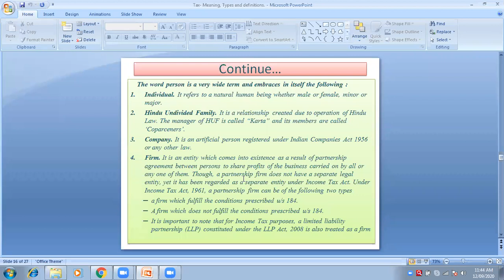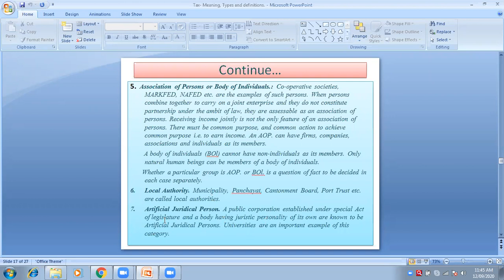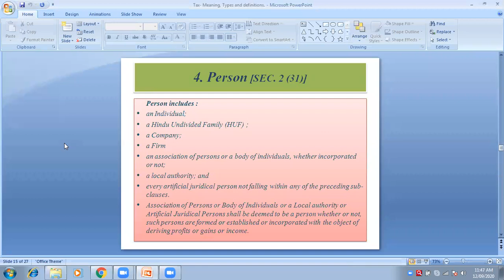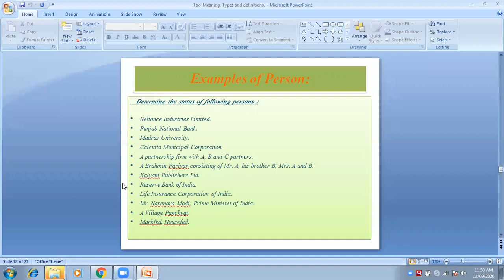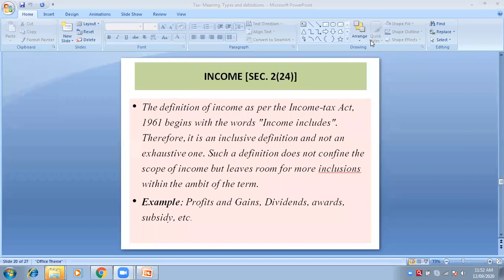12 Sep, 2020 (2) Intro of Direct tax